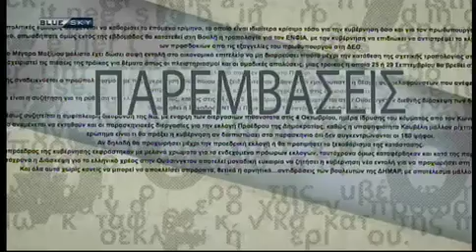Το έργο επαναλαμβάνεται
Για το διορισμό της κ. Βασιλικής Θάνου ως νέα πρόεδρο της αρχής ανταγωνισμού και τη ψήφιση ή μη της Συμφωνίας των Πρεσπών, μίλησε μεταξύ άλλων, ο Γιώργος Μαυρωτάς, αντιπρόεδρος του Ποταμιού, στην εκπομπή «Παρεμβάσεις» του τηλεοπτικού σταθμού Blue Sky.